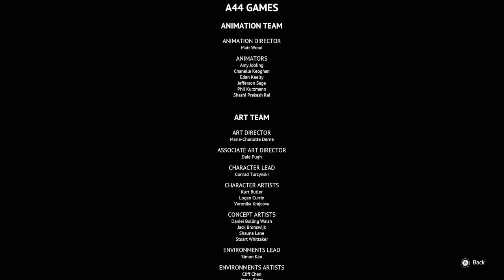Flintlock Part 7 (THE END)